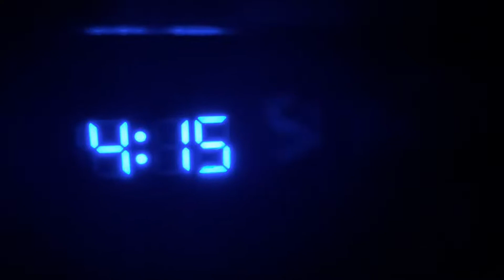Cheese Day.. CUT and WRAP!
Today we are processing cheese.. will cutting and wrapping! Come see what it’s like to package cheese with us.. we processed our Santa Ynez Cheddar, Montecito Gouda, Anacapa Alpine and Cuyama Chipotle!!